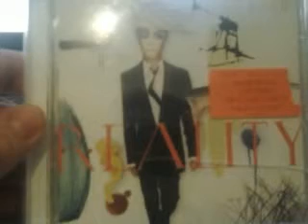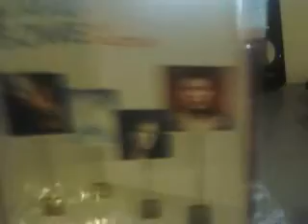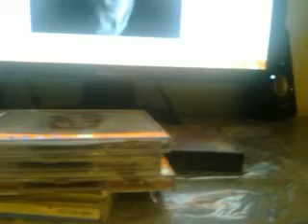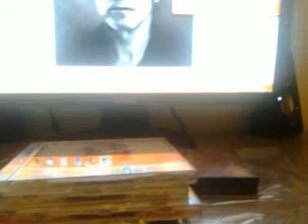david bowie cd collection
this is my David Bowie  cd collection sorry if a bit dark hope all enjoy. :) david bowie for life...